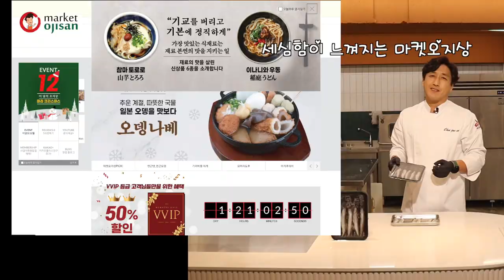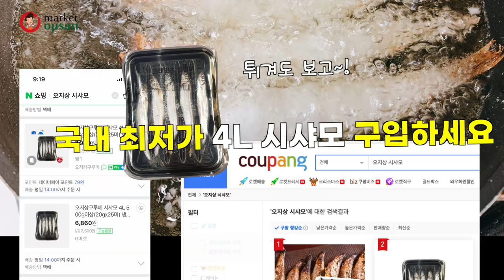차렷!! 곧은자세에 알이 가~~~득하고, 차원이 다른 크기!! 4L시샤모(열빙어)🐬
이번에는 추운나라 아이슬란드에서 직수입한, 차원이 다른 크기의 4L 시샤모를 소개해드리려고 합니다!🐬
시샤모(열빙어)는 안 드셔보신분은 있어도 한번만 드신분은 없을 정도로 많은 매니아층이 있는 요리인데요,
알도 꽉차고 고소한 시샤모를 이용해 아주 간단하게 만들 수 있는 시샤모구이와 튀김을 만들어볼까요?
개별포장으로 모양도 일정, 반듯하고, 장기간 냉동보관도 가능해 변질될 우려도 없습니다.
이번에 마켓오지상에서 준비한 시샤모는 구하기도 어렵다는 무려 4L사이즈! 🐋
모양도 곧고 크기도 튼실한 시샤모로 매니아층의 취향을 저격해보세요!😉

0:10 시샤모 소개
2:16 시샤모 튀김 조리 시작
2:33 완성 및 시식

*시샤모튀김
1. 시샤모는 냉동상태로 170도씨에서 4~5분 튀긴다.

2. 접시에 대나무잎을 깔고, 튀겨낸 시샤모를 가지런히 담아준다.

3. 시치미를 뿌린 오타코마요와 다진양파, 다진고추를 넣은 남방스를 곁들입니다.